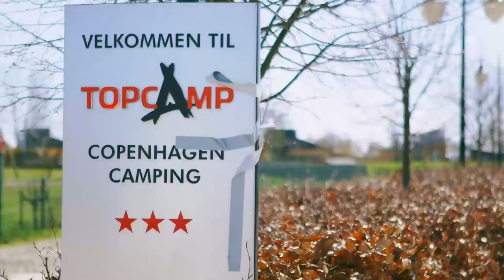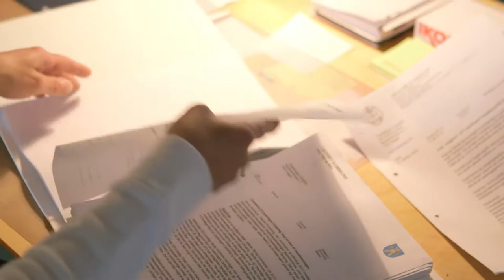FASTLIGGERNE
- Ny dokumentarserie udviklet af Balorama Story Business.

På Copenhagen Camping i Dragør har man oplevet en markant stigning i antallet af danskere, som ønsker at bo på pladsen året rundt. Flere end 150
personer bor der nu fast og andre står på venteliste til en ledig plads.

I Fastliggerne følger vi livet på campingpladsen og hos en udvalgt gruppe af pladsens fastliggere. Vi følger dem i sorg og glæde og viser hvordan de under ualmindelige  boligforhold forsøger at gøre livet og hverdagen så almindelig som mulig for børn og familie.

Fastliggerne er ikke endnu en udsendelsesrække om højtråbende sociale klienter. Derimod er det en programserie om en gruppe danskere, som alle sætter en dyd i at have et arbejde og i at klare sig selv uden at ligge samfundet til byrde. De deler de flestes drøm om villa, Volvo og vovse, men deres økonomi rækker ikke så langt. Derfor bor de på campingplads året rundt.

Se mere om ved at besøge vores hjemmeside.